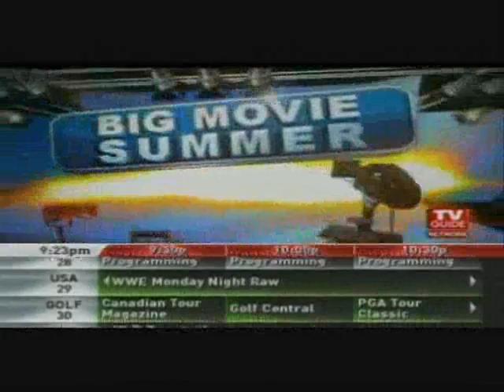Third Nipple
David and Gillian interview